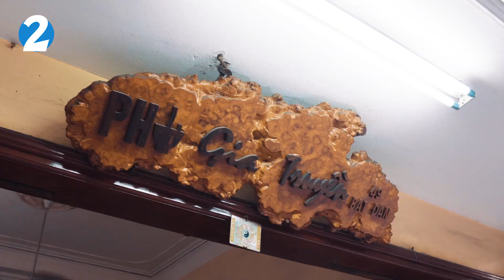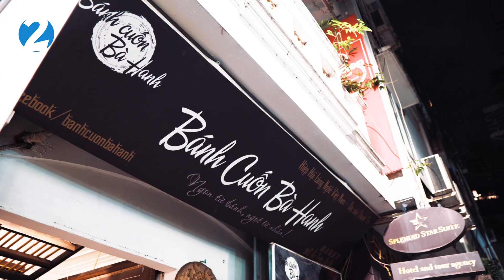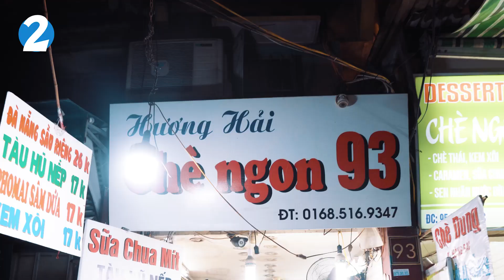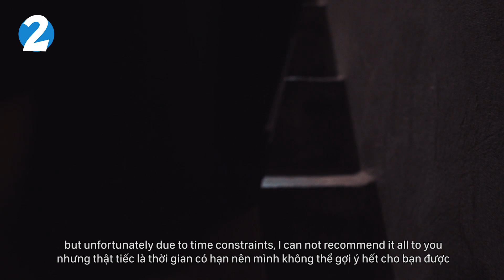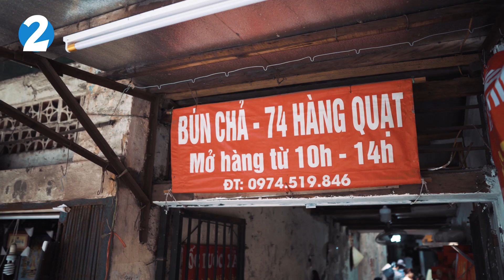Hanoi Street Food - The Fragrance Of Thousand Years Old City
🏯Hanoi – the thousand years old kingdom was built from 1010, up to now, Hanoi still preserved its essential heritages, among them all, there’s one special feature of this city you cannot miss while visiting here – the cuisine, especially street foods, you will taste the flavorful dishes from Pho, grilled pork and meat rolls with rice vermicelli, spring rolls, all kinds of amazing noodle soup, sweet soup, Vietnamese coffee and most interesting of them all -  Beer

🍚Banh Khuc (or “khuc cake”) is a glutinous rice ball from the Red River Delta. It’s made from glutinous sticky rice mixed with spinach leaves, filled with green bean paste and pig fat and pepper.

🍜Pho is the most famous Vietnamese dishes you can find on every streets of this beautiful country with sliced beefs, moreish soup and scents from spice and vegetables inside the bowl.

🥞Banh Cuon's pretty resembles to Pancake but the difference is the sauce and the ingredients inside. A perfect Banh Cuon dish has white-ish color wrapped in fungus and pork, another ingredient is the sauce with sour, spicy and sweet flavors

🍹Not to forget Che, sweet soup with many amazing fruits, coconut milk, yogurt and many ingredients

Here, Come with Ly – the tour guide from Hanoi Free Walking Tour will lead us through the small corners of Hanoi to the best dishes of Hanoi cuisine.

Thanks Ryan and Emelian for spending time with us for this amazing tour

If you want to get free tours to Hanoi, please

🎬 CREDITS:
DIRECTOR OF PHOTOGRAPHY » Đức Đỗ
CAMERA OPERATOR » Đức Anh
VIDEO EDITOR » Đức Anh
PRODUCER » Under2 Company